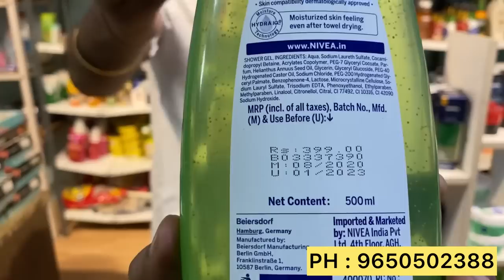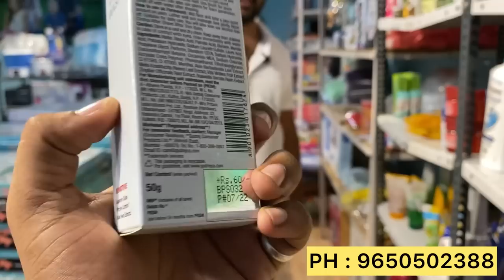70-90% Discount offer on every product|| Daily care branded products || Lot items || FMCG Products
70-90% Discount offer on every product|| Daily care branded products || Lot items || FMCG Products

Akshat Enterprises

819, Strt no 50 Lekhu Nagar Tri Nagar Delhi 110035

Inderlok and Ashok Park Main

Topic covered

Akshat Enterprises indralok trinagar
Akshat Retails
Fmcg products
fmcg